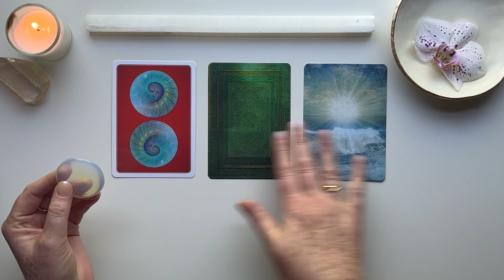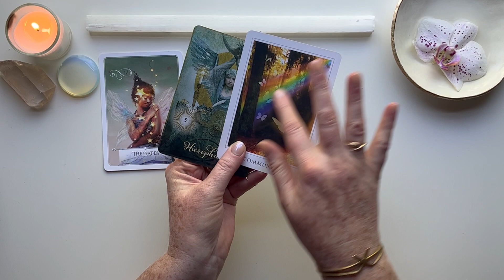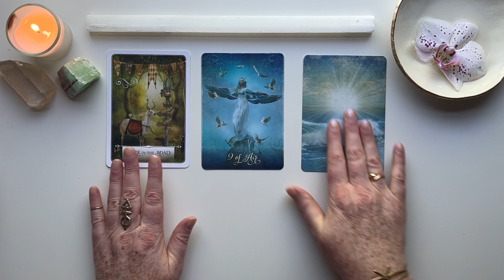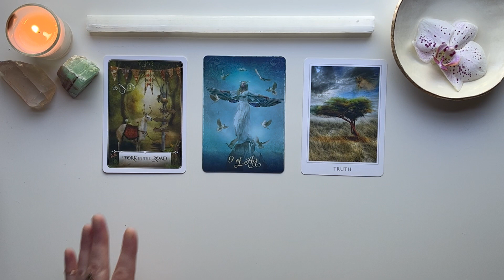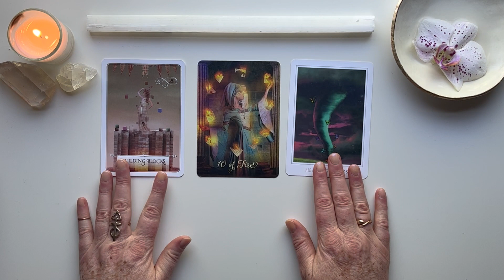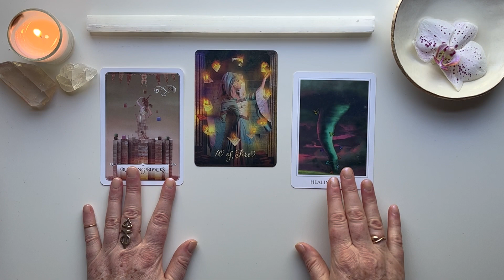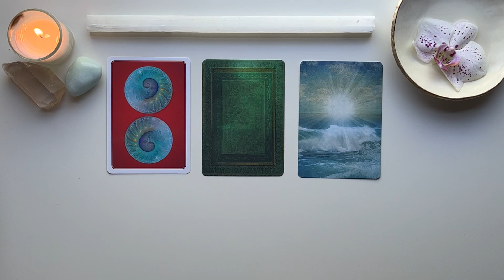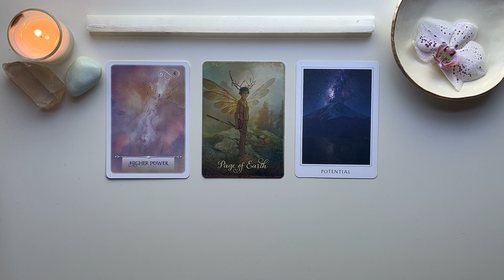Yes, No, Maybe 🪶🍀 | Timeless Pick A Stone Tarot Reading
Welcome to Friday Insight: Yes, No, Maybe questions. This is a timeless pick a stone Tarot Reading.

This reading is designed to answer a burning question, quickly getting straight to the heart of things. It's just enough time to get the overarching answer with context enough to help you with the why's and what now, as well.

Timestamps:
0:00:00 - Intro
0:03:56 - Pile 1 (Opalite)
0:10:48 - Pile 2 (Green Calcite)
0:19:11 - Pile 3 (Clear Crystal Quartz)
0:29:50 - Pile 4 (Aquamarine)

Oracle Decks Used:
Moonology Oracle

ABOUT ME:
Tropical Zodiac: Virgo ☀️  --- Libra (New) 🌑  --- Sagittarius ⬆️

SUBSTACK:
CosmoMuse